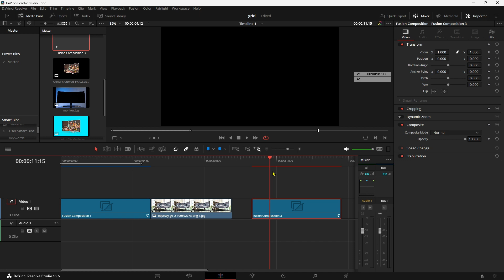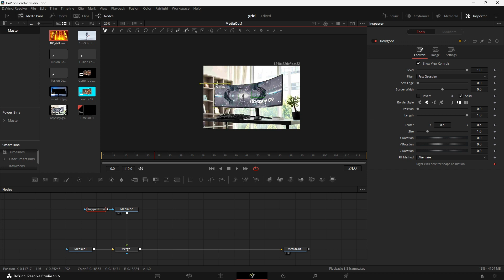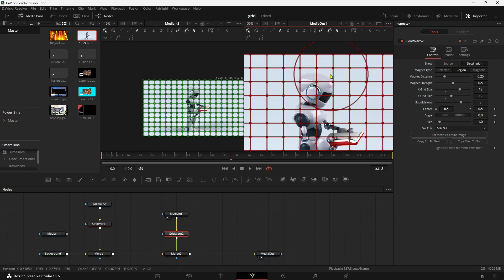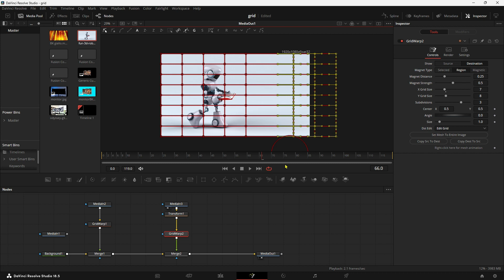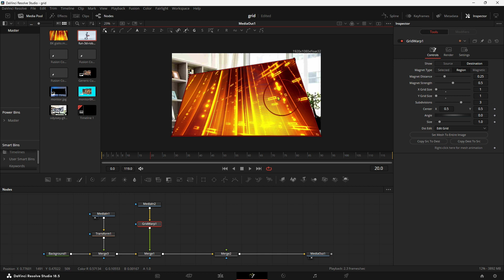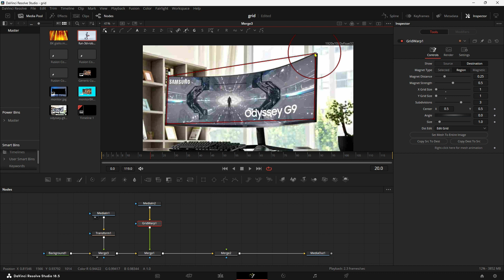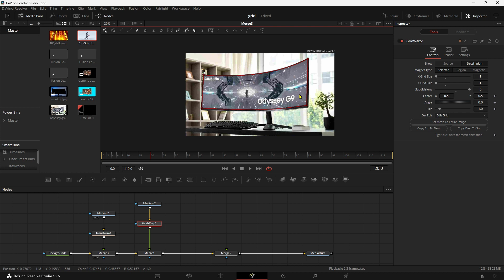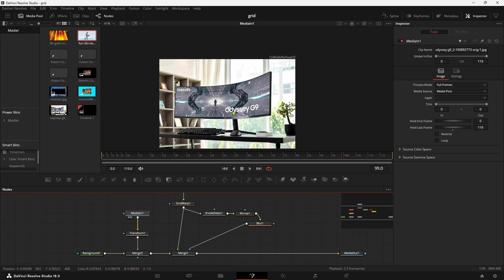Vi Svelo la Tecnica Incredibile per Adattare Video e Immagini a un Monitor Curvo - Imperdibile!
In questo tutorial vi mostro come usare una programmazione Fusion per adattare immagini ad un monitor curvo, ma non solo. seguitemi!